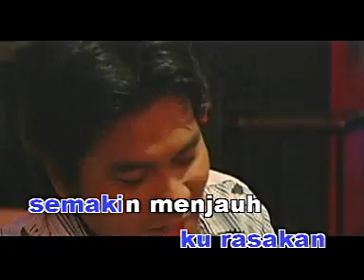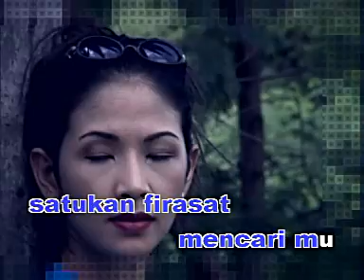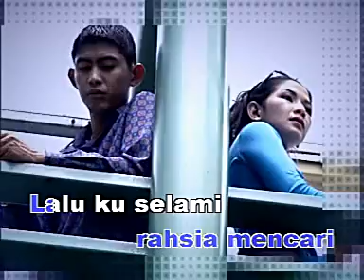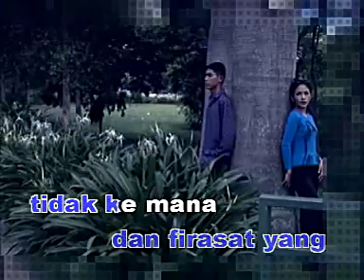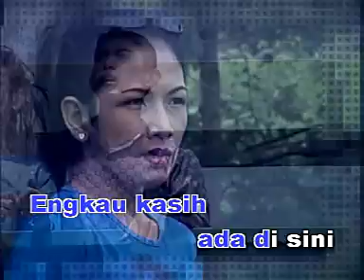Sesat Dalam Rindu - Damasutra